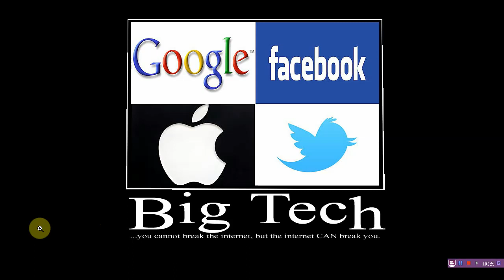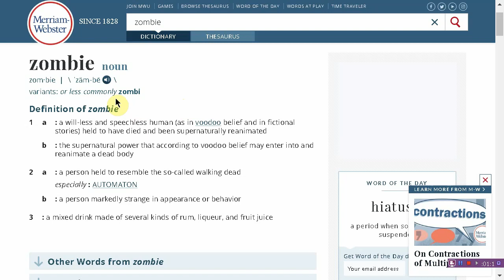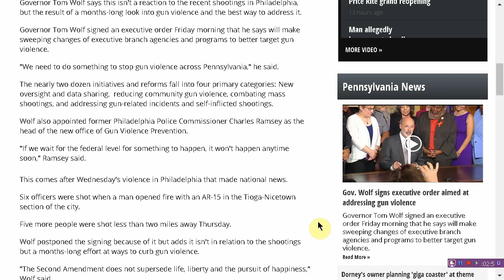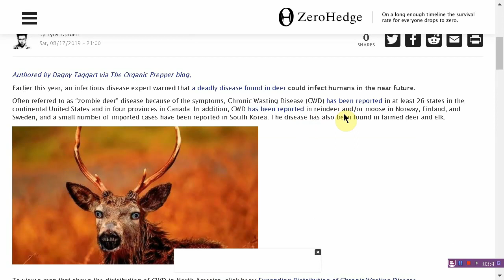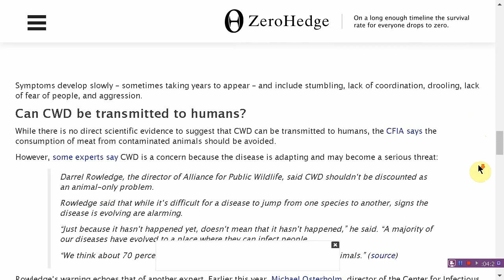Zombie Companies, Zombie Deer, Dumb Ideas About Mars, Gun Control, CROP LOSSES!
(Our Mission Statement Image Available to Share Publicly)

(HEMP LUCID CAMPAIGN FOR OUR SPACED OUT VIEWERS)

(This channel's MAIN SOURCE of revenue, as YouTube pays us NOTHING for this content.  Related: Google is a SCAM)

(*for our viewers to more easily share our content across all platforms. smAsh does not tweet, staff runs account)

(OUR CURRENT MAIN CONTENT HOST)